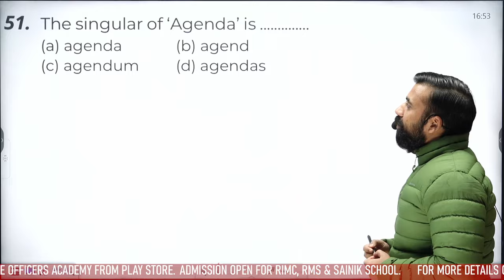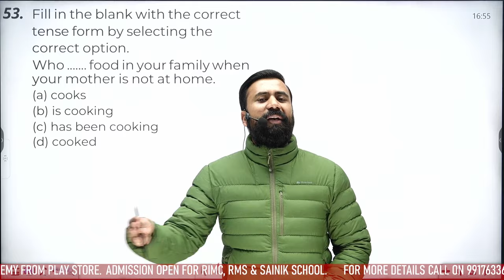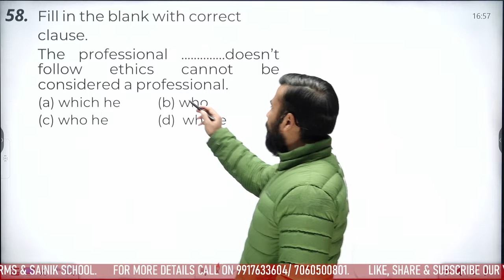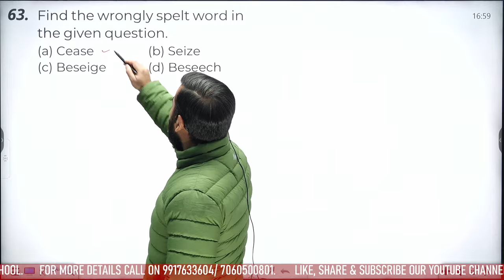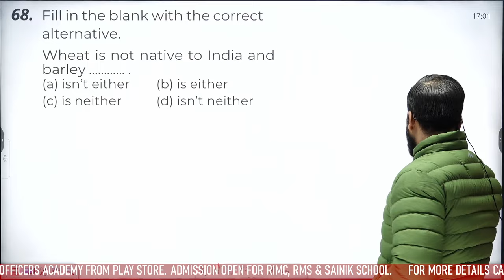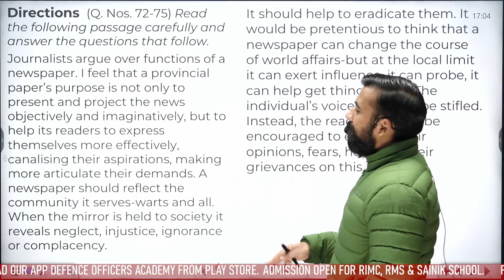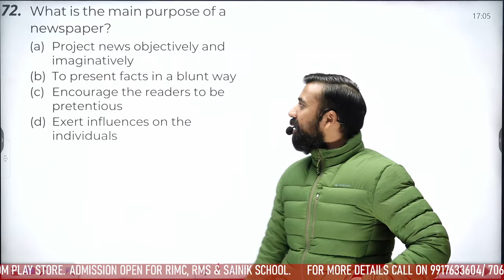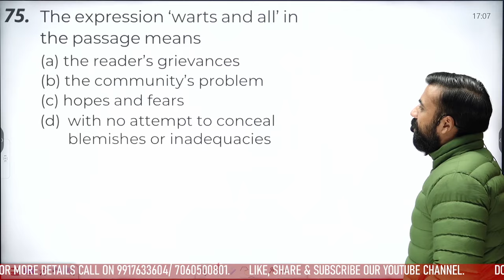SAINIK SCHOOL ENGLISH MOCK TEST - 5 | CLASS - 9TH | FOR SAINIK SCHOOL EXAM JAN 2024 | LIVE🔴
⭐  𝑨𝒏𝒅𝒓𝒐𝒊𝒅:
       ✅  𝐸𝑛𝑡𝑒𝑟 𝑂𝑇𝑃
⭐  𝑷𝑪/𝑳𝒂𝒑𝒕𝒐𝒑:

IMPORTANT TIPS FOR RMS EXAM DEC 2023 | BY - SURAJ SIR

Schedule :
Morning classes 5 to 6: 30 am.
Monday : Math
Tuesday: Gk
Wednesday: English
Thursday: Math
Friday : Gk
Saturday : English

Suraj Sir
DEFENCE OFFICERS ACADEMY
🎯 𝚁𝙸𝙼𝙲 𝙲𝚘𝚊𝚌𝚑𝚒𝚗𝚐
R𝚎𝚐𝚒𝚜𝚝𝚛𝚊𝚝𝚒𝚘𝚗 𝙾𝚙𝚎𝚗
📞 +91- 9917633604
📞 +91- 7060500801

RMS Class 9 Girls | How Girls Can Apply for RMS | RMS Form Filling for RMS Class 9 Girls 2024
military school offline coaching
rms coaching

rimc videos
sainik school class 6 classes
sainik school 6 class paper
sainik school live class 6
class 6 sainik school maths
military school class 6 free
military school class 6
rimc
How can girls join RMS
Does RMS allow girls
Can a girl go to military school
girls in rms class 9
rms class 9 girls
rms girls 2023
girls join rms
rms for girls
girls in rms
rms cet girls 2023
girls form rms cet 2023
rms girls form 2023
girls in rms 2023